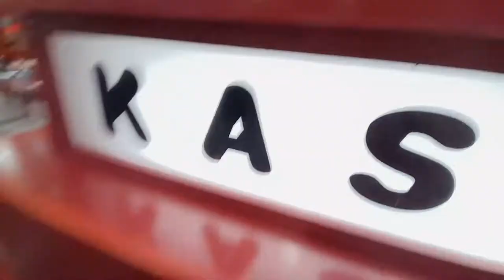SEWA❗️MOBIL FERARRI MERAH BUAT DI PAKE 30 MENIT